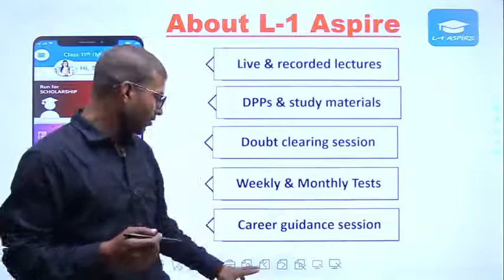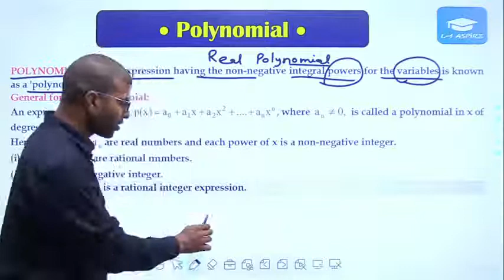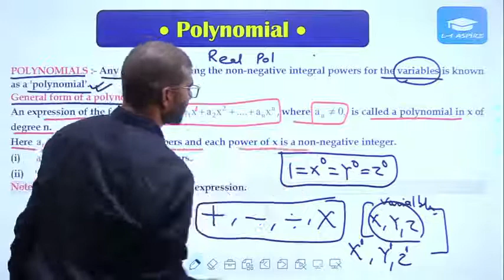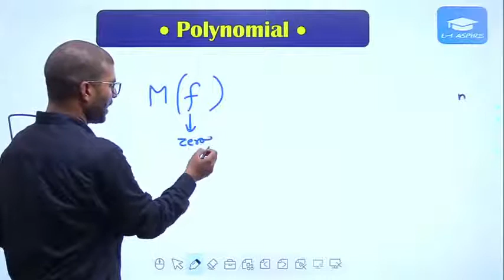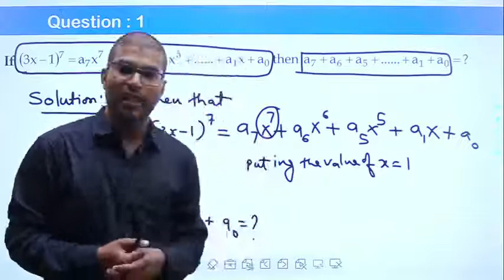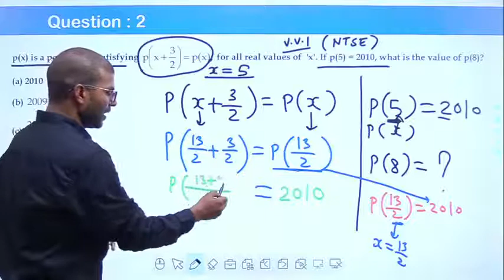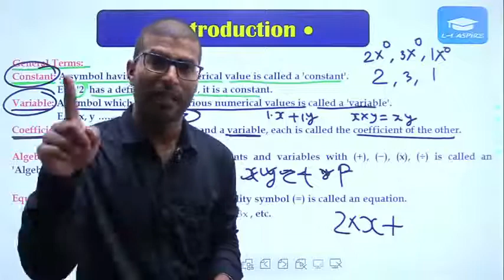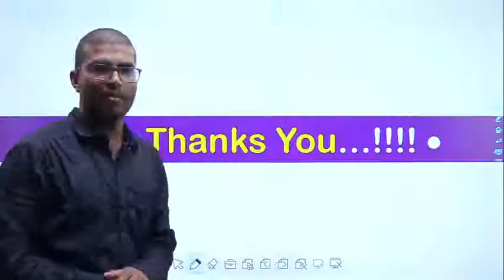Polynomial | Lec-1 | Class-9 | By Nirala Sir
Polynomials appear in many areas of mathematics and science. For example, they are used to form polynomial equations, which encode a wide range of problems, from elementary word problems to complicated scientific problems; they are used to define polynomial functions, which appear in settings ranging from basic chemistry and physics to economics and social science; they are used in calculus and numerical analysis to approximate other functions. In advanced mathematics, polynomials are used to construct polynomial rings and algebraic varieties, which are central concepts in algebra and algebraic geometry.
synthetic division
factoring polynomials class 9
degree of polynomial
factor theorem
factoring trinomials class 9
polynomial equation
descartes rule of signs
quadratic polynomial
polynomials class 9
fundamental theorem of algebra
polynomial examples
polynomials class 9
polynomial division
ncert solutions for class 9 maths chapter 2
multiplying polynomials
polynomial meaning
taylor polynomial class 9
cubic polynomial
legendre polynomials
degree of zero polynomial is class 9
linear polynomial class 9
characteristic polynomial
chebyshev
a polynomial of degree n has
zero of the zero polynomial is class 9
types of polynomials
degree of zero polynomial
chebyshev polynomials
polynomial in standard form
degree of the zero polynomial is
polynomial time
zero polynomial
adding polynomials
the degree of zero polynomial is
hermite polynomials
constant polynomial
monomial binomial trinomial class 9
monic polynomial
synthetic division of polynomials
find the quadratic polynomial
degree of constant polynomial
find the degree of the polynomial class 9
a polynomial with one degree is called
if one zero of the polynomial
quadratic polynomial example
characteristic equation of matrix
find the zero of the polynomial
minimal polynomial
the degree of constant polynomial is
a polynomial of degree 2 is called
cubic polynomial example
linear polynomial example
factor theorem class 9
find a quadratic polynomial
a polynomial of degree 3 is called
laguerre polynomials
quintic polynomial
legendre equation
classifying polynomials
factoring cubic polynomials
synthetic division examples
orthogonal polynomials
factoring quadratic trinomials
polynomial in one variable
class 9 chapter 2 maths
degree of constant polynomial is
degree of a zero polynomial is
cyclotomic polynomial
cubic trinomial
ncert class 9 maths chapter 2
pqr is what type of polynomial
class 9 math chapter 2
cubic binomial
a quadratic polynomial
binomial polynomial
the zero of the polynomial
second degree polynomial
class 9 maths chapter 2 solutions
factoring polynomials examples
polynomial in hindi
the degree of a constant polynomial is
polynomial terms
biquadratic polynomial
associated legendre polynomials
a polynomial
graphing polynomials
monomial binomial trinomial polynomial
degree of monomial
sinx taylor series
primitive polynomial
math class 9 chapter 2
zero of zero polynomial is
bernstein polynomial
constant polynomial example
polynomial form
ncert solutions for class 9 maths chapter 2 polynomials
algebraic long division
id=com.global.l1coaching